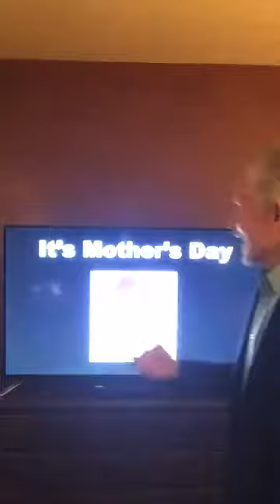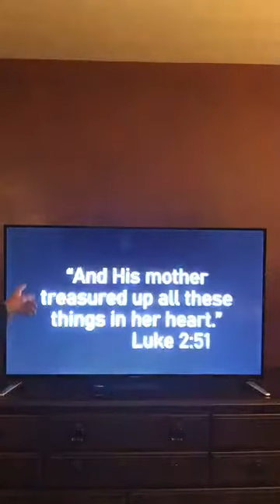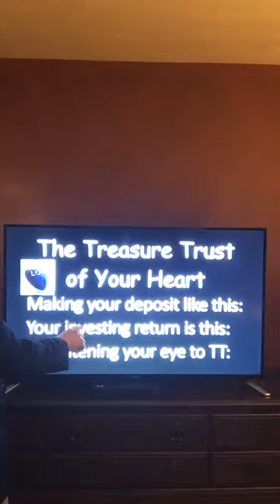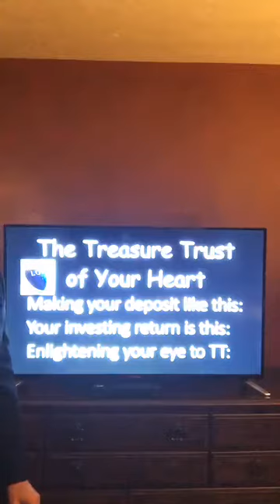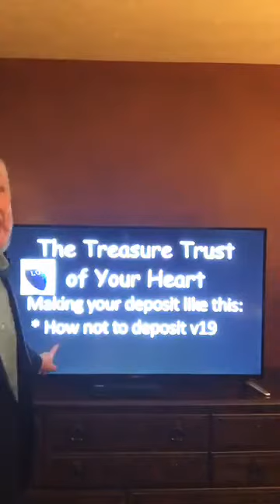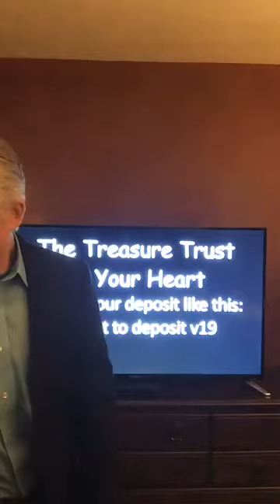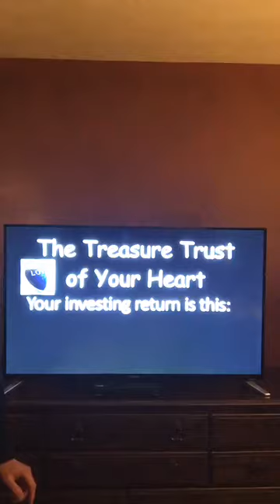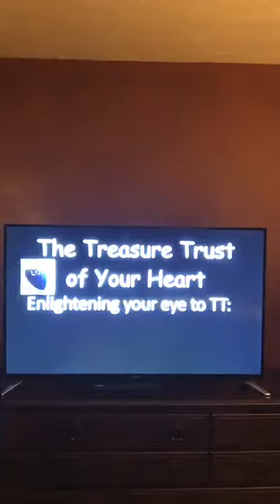"The Treasure Trust of Your Heart" Facebook live stream - Full Sermon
Matthew 6:19-24

 “Do not lay up for yourselves treasures on earth, where moth and rust[a] destroy and where thieves break in and steal, 20 but lay up for yourselves treasures in heaven, where neither moth nor rust destroys and where thieves do not break in and steal. 21 For where your treasure is, there your heart will be also.

22 “The eye is the lamp of the body. So, if your eye is healthy, your whole body will be full of light, 23 but if your eye is bad, your whole body will be full of darkness. If then the light in you is darkness, how great is the darkness!

24 “No one can serve two masters, for either he will hate the one and love the other, or he will be devoted to the one and despise the other. You cannot serve God and money.[b]